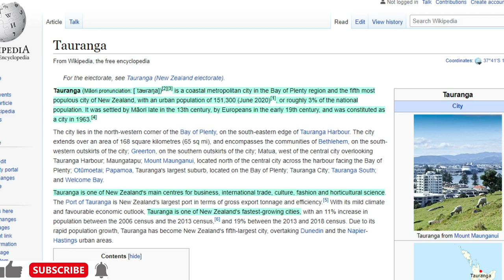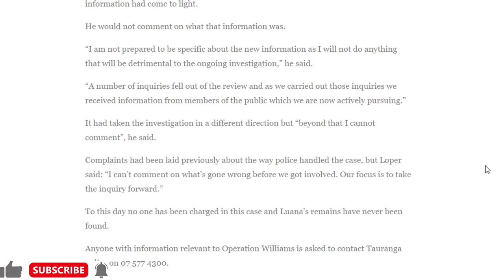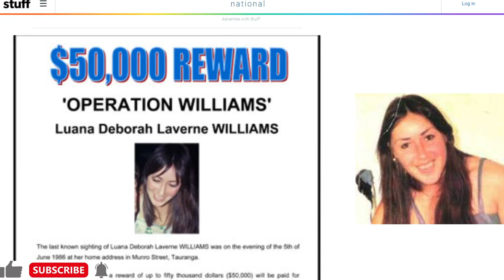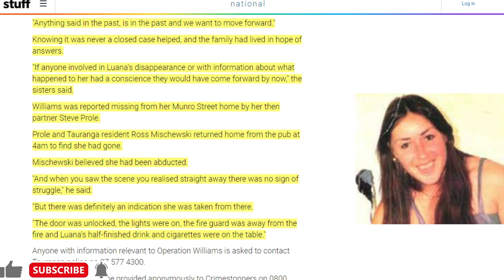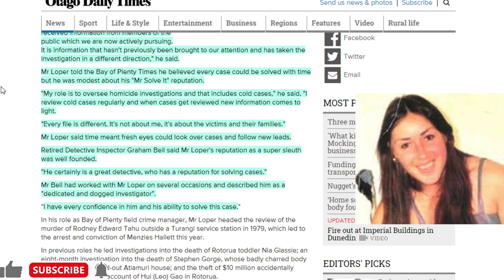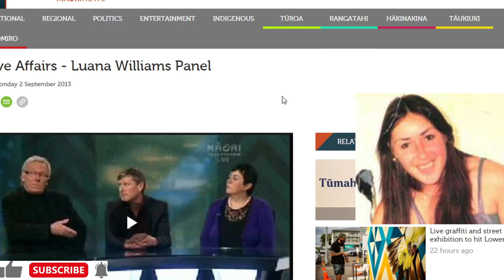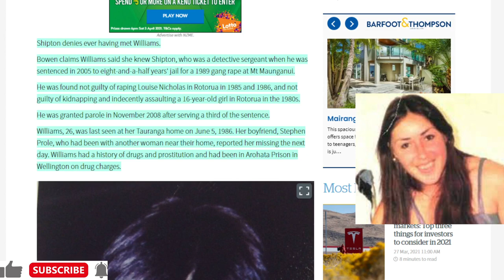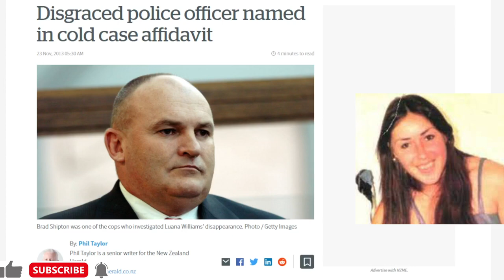The bizarre disappearance of Luana Williams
Anyone with information relevant to Operation Williams is asked to contact Tauranga Police on 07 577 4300